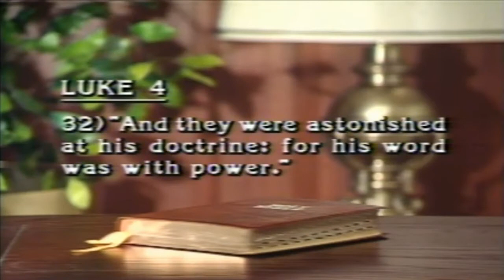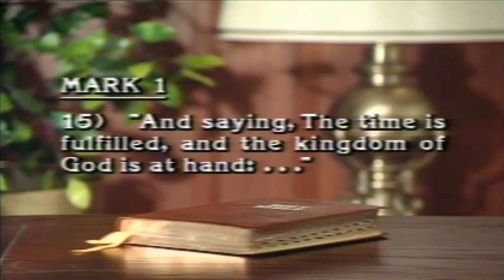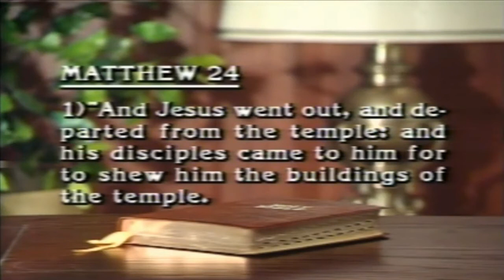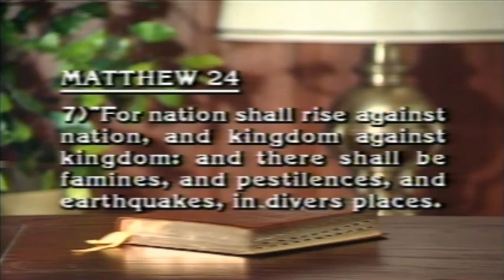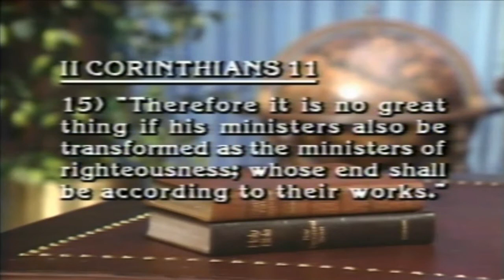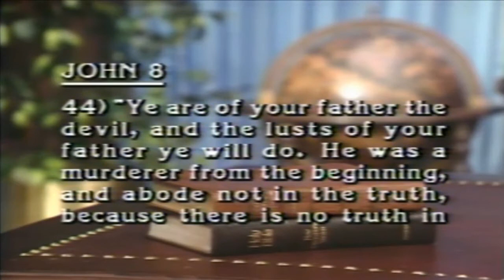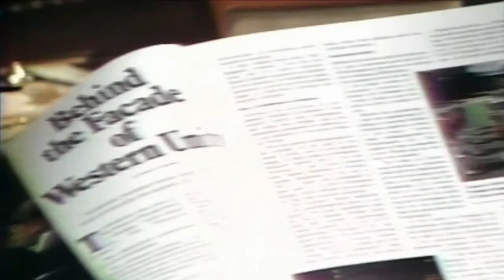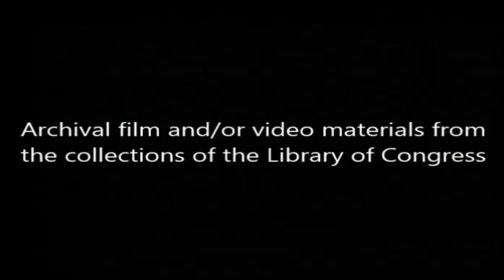Herbert W. Armstrong - Have You Heard The True Gospel - (Official Video)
Herbert W. Armstrong television broadcast, discussing What is the Basis of Religion. Former members of the WWCG and Millions Worldwide remember H.W.A 's television broadcast, The World Tomorrow. (Official Video)